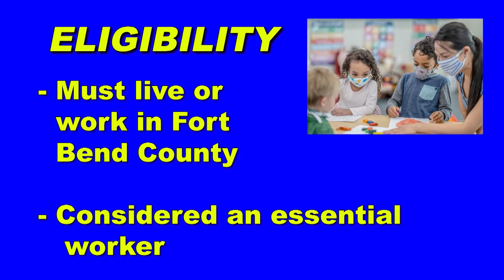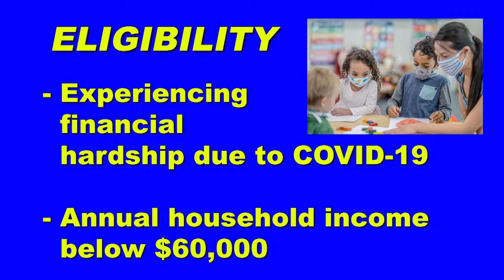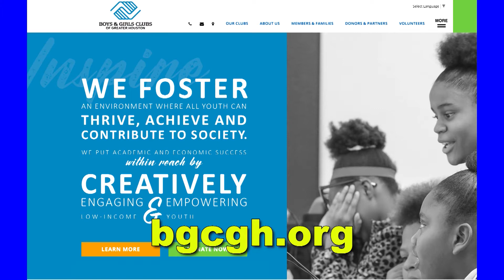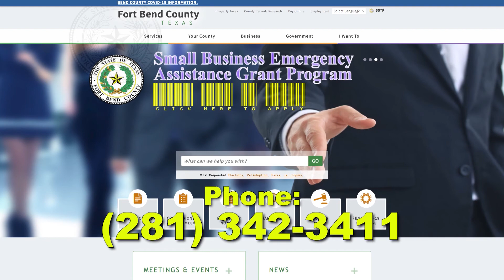Stafford CSI - Fort Bend County Child Care Initiative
Families' finances were heavily affected by the measures taken to slow the spread of the pandemic.  Coming up next, Randall Williams checks in with Fort Bend County Judge KP George about the County's new initiative to help.  Broadcast November 27th, 2020 on Stafford METV.